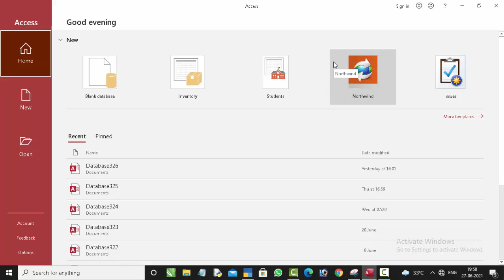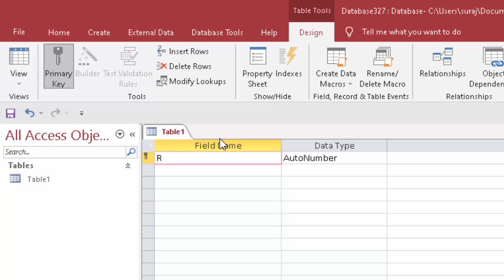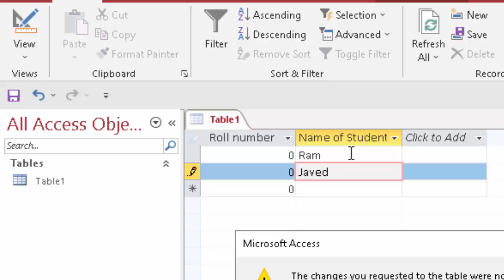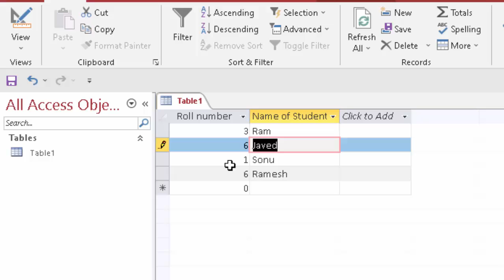Exchange between primary key in microsoft Access@COMPUTEREXCELSOLUTION